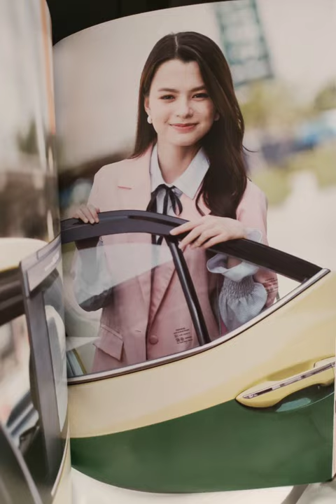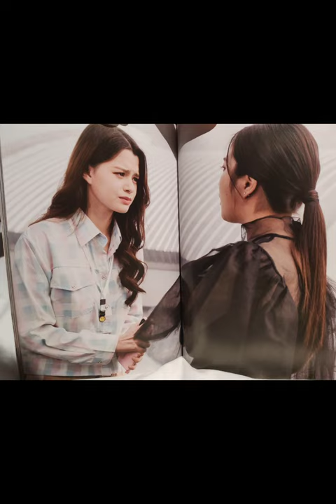[photos] mini photobook FreenBecky fabulous fan boom 1st fan meet